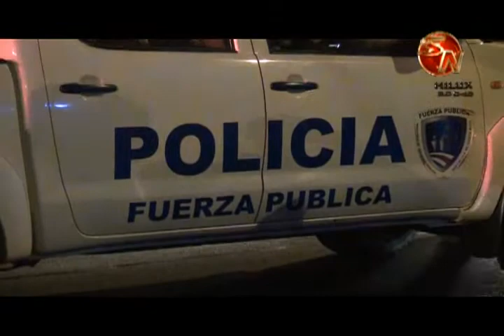Fuerza Pública detuvo a siete sospechosos de diversos delitos en Pérez Zeledón